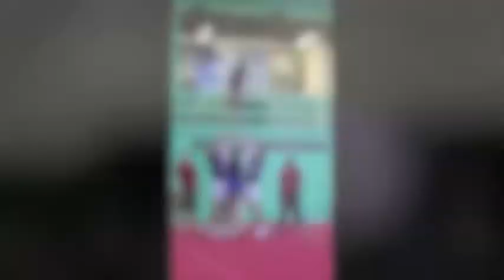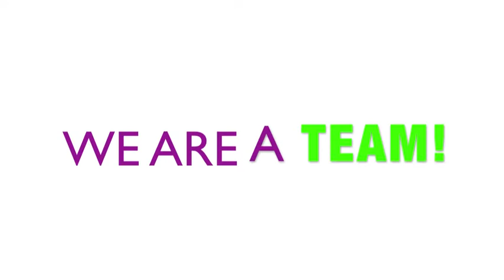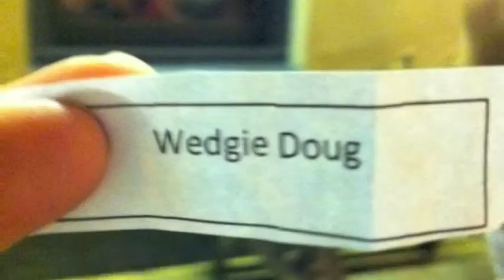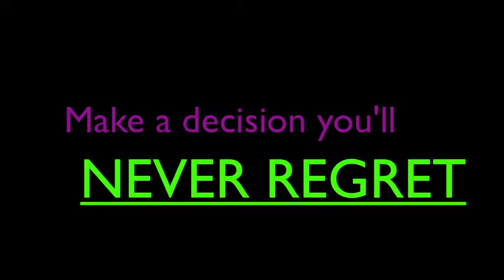RH Tom Cats PROMO Video 2012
The RH Tom Cats are a cheerleading squad made up of Royal Holloway students.We have  two competitive teams and one non-competitive, recreational, squad. We are currently looking for students to join us for our upcoming year! Come find us during freshers week!